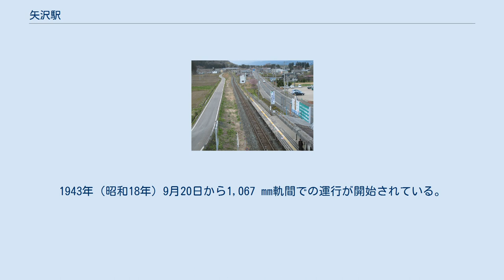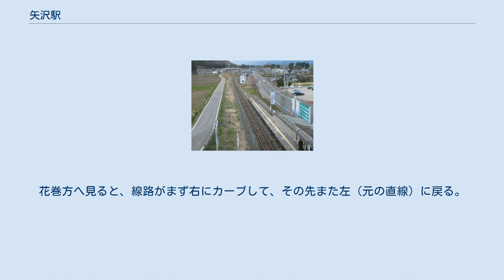矢沢駅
矢沢駅（やさわえき）は、かつて岩手県花巻市矢沢にあった日本国有鉄道（国鉄）釜石線の駅（廃駅）である。
電報略号は、ヤサ。
 花巻と釜石を鉄道連絡することを目指して建設された岩手軽便鉄道により、その最初の開業区間の一部として1913年（大正2年）10月25日に開業した。
当初は762 mm特殊狭軌の軽便鉄道であった。
1936年（昭和11年）8月1日に国有化されて国鉄の駅となり、その後は国鉄標準の1,067 mm軌間への改軌工事が進められた。
1943年（昭和18年）9月20日から1,067 mm軌間での運行が開始されている。
 1982年開通の東北新幹線が当駅から約500m東寄りで釜石線と交差し、この地点に接続駅として新花巻駅を設置することになったため、代替として1985年（昭和60年）3月13日限りで廃止された。
 なお、『国鉄監修 時刻表』1985年3月号（日本交通公社出版事業局＝現：JTBパブリッシング）では、「釜石線矢沢駅を移転して新花巻駅に改称します」と実際の手続き（矢沢駅の廃止と新花巻駅の開設）とは異なる記述がされていた。
 地上駅で、当初は2面2線の相対式ホームを持つ列車交換可能な有人駅であったが、末期は1面1線の単式ホームのみに縮小され、無人駅となっていた。
 周辺は矢沢集落となっている。
 新花巻駅の釜石線ホーム西方のカーブ（新幹線ホームから。踏切の奥でまた曲がる） 駅のあった箇所は交換施設があった名残で、現在も線路が不自然にカーブしている。
花巻方へ見ると、線路がまず右にカーブして、その先また左（元の直線）に戻る。
矢沢駅のホームがあったため、隣の道路も左に曲がっている。